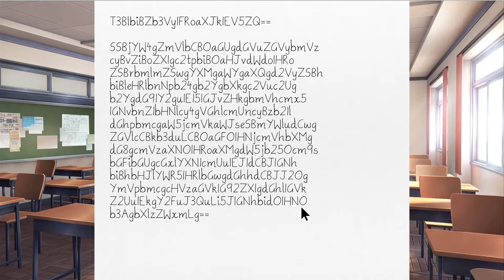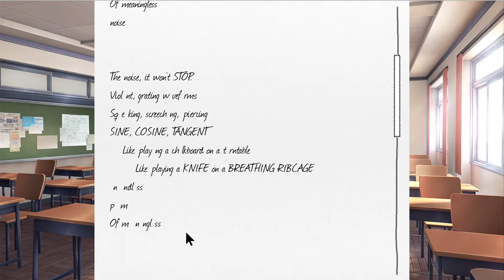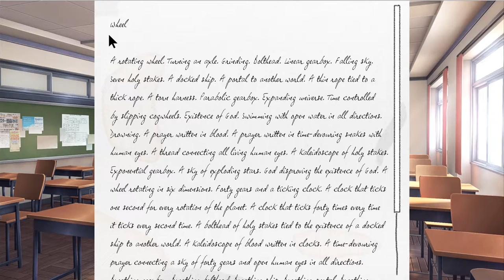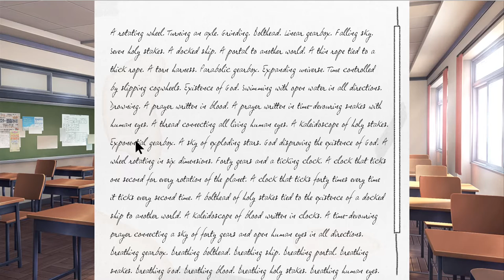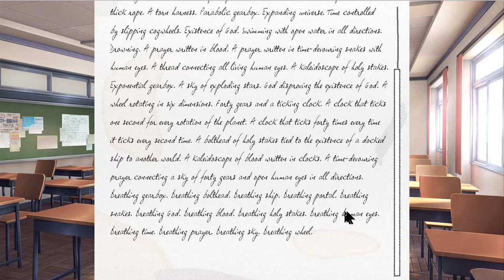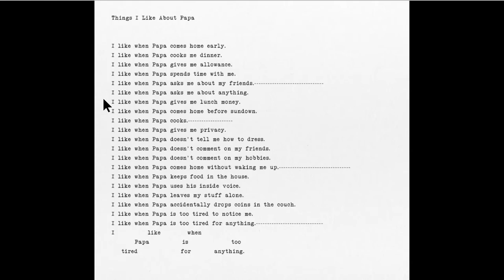Doki Doki Literature Club! - part 10: Pink?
She's actin a little odd.